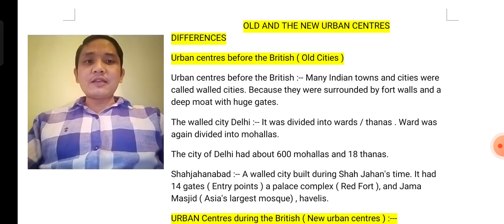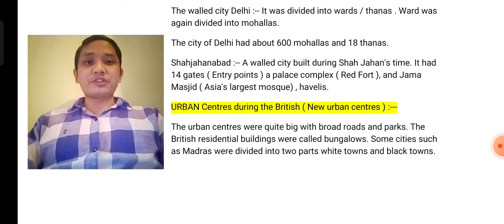colonialism urbanisation and deurbanisation